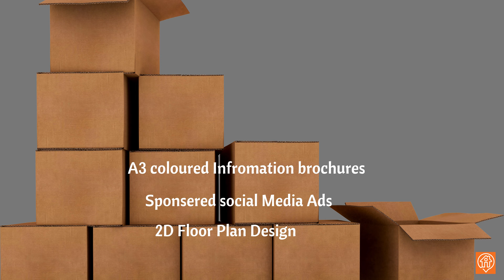Advantages of Selling your Home with Lameh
Why should you Sell your home With Lameh?
Your Home is Worth More With Lameh.

* I make My Customer My Number one Priority
* $0 UpFrnt Cost
* No Sales  - No Service fees
*Award Winning marketing Package
* I Assist you to prepare your home for Sale
*Provide Access to our Tradies Network
*6 Month Building Report
*Marketing Fees are included when You Sell your Home.
*You will receive a Voucher for 7 Nights Accommodation When you Sell With Lameh.

Lameh Mourad
Canberra Real Estate Agent